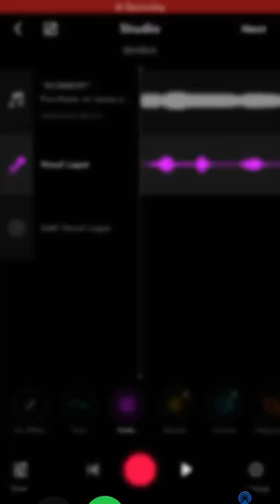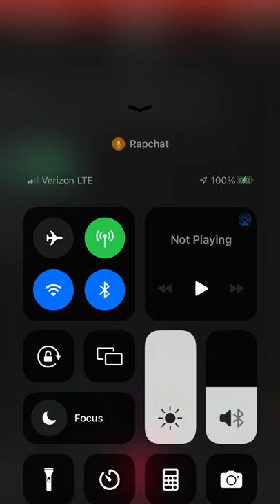Girls pee pee when they see me